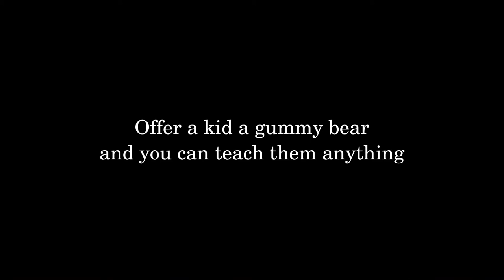Ember Sings the Linux Distro Song - Debian Ubuntu Red Hat Gentoo Arch Fedora